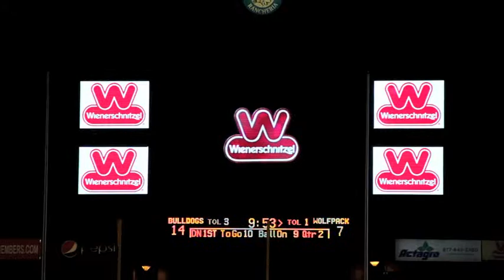Wienerschnitzel Hot Dog Race - 11-2-13